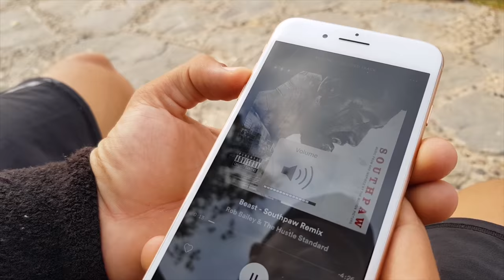Achraf Zolati - TRAIN INSANE Calisthenics Workout!!!